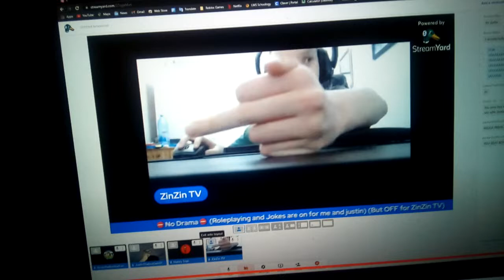user Exposed For Lifting a Middle Finger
Seriously WTF why would someone Let a 13 year-old Swear on the stream  do you not get banned or kicked out for Swearing on the Stream does anyone know about this or what cause if they didn't see that video well I caught it because I know young age is not allowed to swear so Who ever is responsible of making a 13 year-old lifting a middle finger in that stream is going be exposed because I'm not wasting my time watching videos of flipping off cause it can give users probably hate for flipping them off by a middle finger

I know that Jordan and one of users in that stream might be responsible of that flipping off that taught a 13 year-old who taught him can tell me because they don't realize that

13. year. olds.  are. not . allowed. to . swear!!!

because it can get them in trouble by there Parents